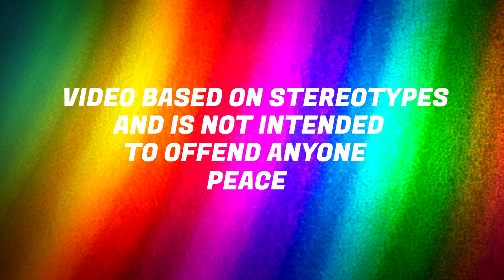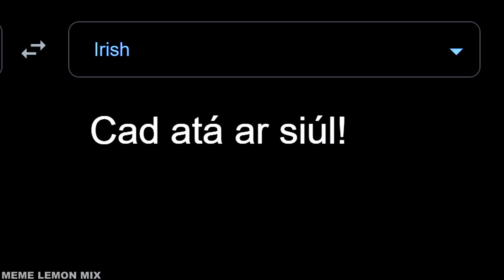Pomni Swearing in different Languages Part 4